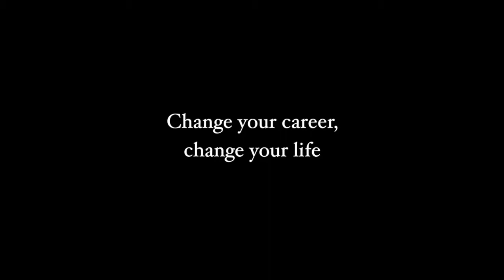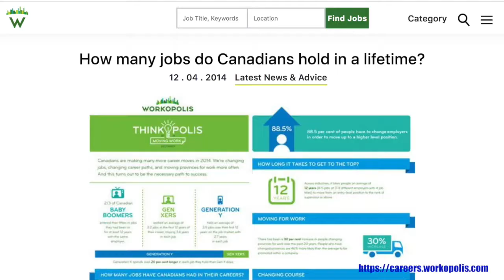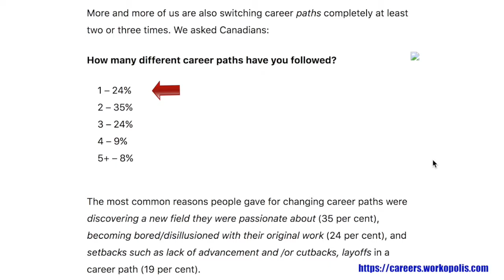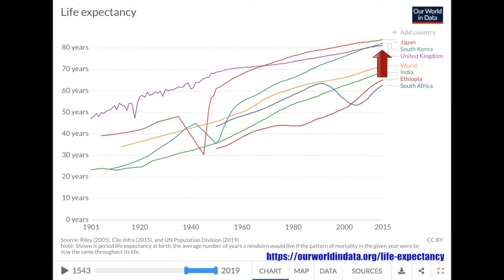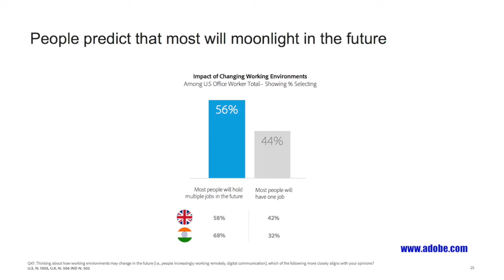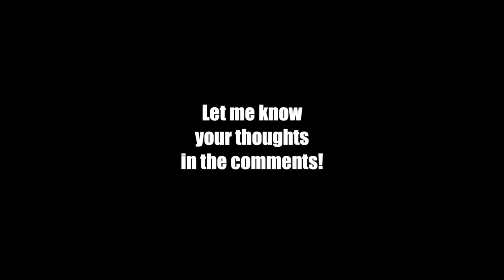Why are MULTIPLE CAREERS becoming more common? 3 major developments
Why are MULTIPLE CAREERS becoming more common nowadays? It seems that more and more people have multiple careers throughout their lives these days. This means that they either have more than one career at the same time, also called multiple concurrent career, or that they pursued several careers during different stages in their lives, also known as multiple sequential career. In the latter case, they would have changed careers at least once in their life.

As someone who changed careers once so far, I understand the multitude of reasons that people have for either changing careers or adding a second one. But I sensed that apart from these personal reasons there are also more macro developments driving this trend. I believe that these three developments are subconsciously steering the majority of people into the world of multiple careers.

If this video resonated with you, you might want to subscribe, as I will be posting a lot more content related to this very central topic of multiple careers and changing careers. While this video is just scratching the surface, in future videos I will dive deeper into all topics surrounding career change and multiple careers, including the pitfalls and risks of career change, and the cost of not changing your career when you think it is absolutely necessary, and many other related topics. Don't forget to hit the little alarm bell, so that youtube will actually notify you when I upload more videos.